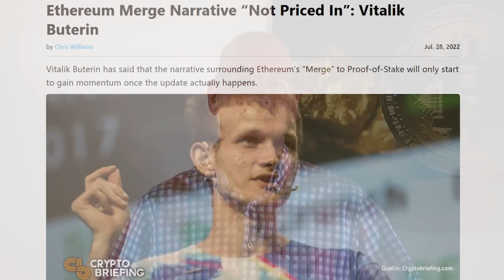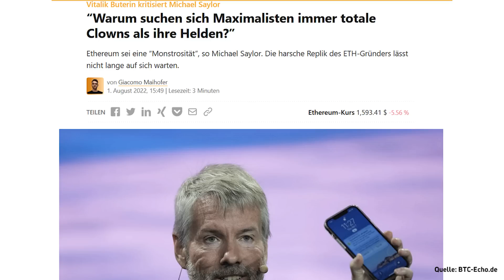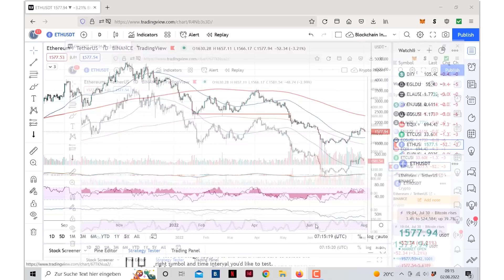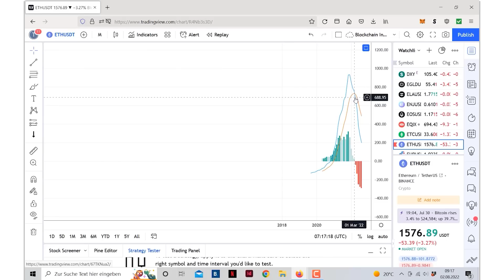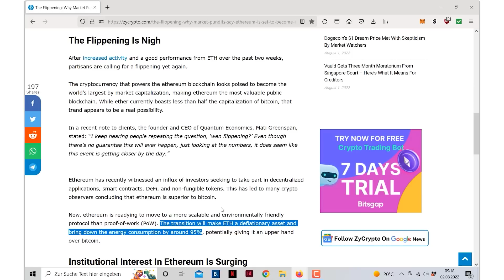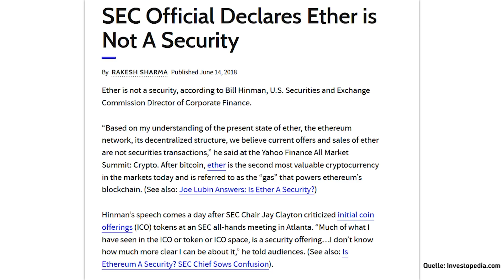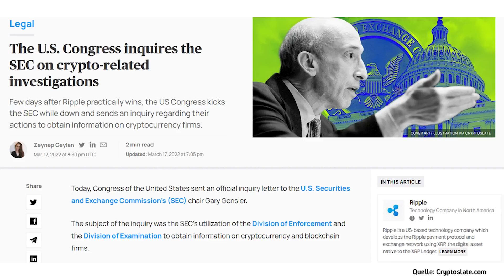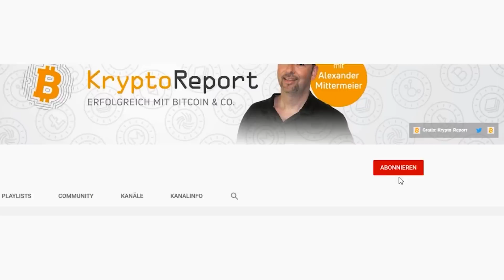Ethereum vor neuer Rallye - wegen TheMerge?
Ethereum (ETH) hat in den letzten Wochen massiv zulegen können. Hintergrund dürfte der bevorstehende Umstieg auf Proof-of-Stake (PoS) sein. Das Update (TheMerge) kommt wohl im September, darüber hinaus gabs zuletzt wieder Diskussionen, ob Ethereum ein Security (Wertpapier) ist oder nicht. Genau darüber und ob der Hype rund um TheMerge gerechtfertigt ist, sprechen wir im aktuellen Video.

00:00 Begrüßung
00:31 TheMerge im Kurs eingepreist?
01:50 TheMerge Timeline
02:33 Buterin vs Saylor
03:09  Ethereum-Chart
10:36 Ether-Kurs
11:15 Ethereum ein Security?
14:12 Fazit